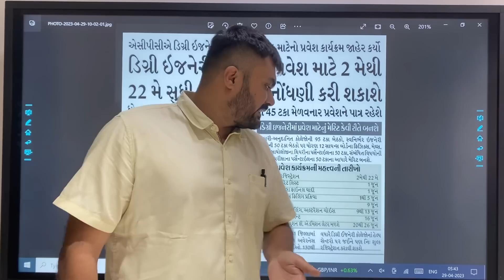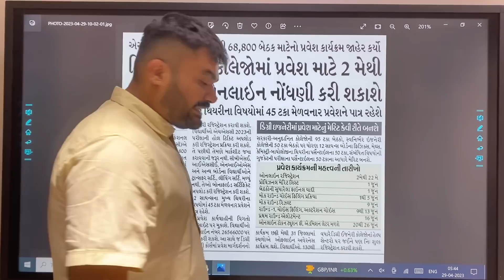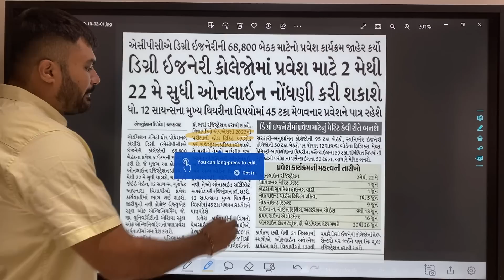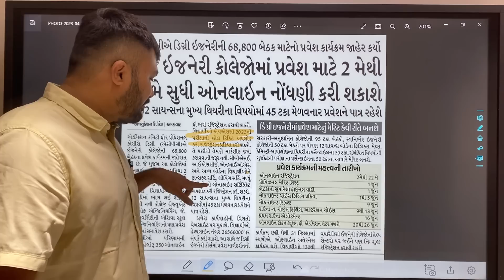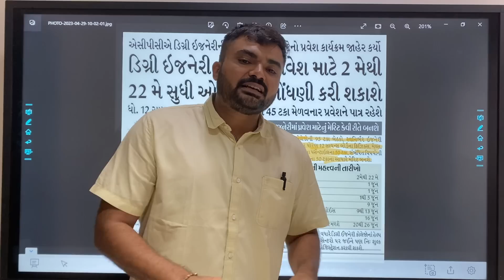ENGINEERING ADMISSION PROCESS 2023 ANNOUNCED - IMPORTANT DATES - ELIGIBILITY